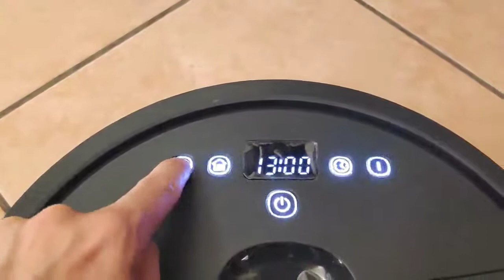Robot Vileda 201 PtPro amico degli animali e nemico della polvere e dei peli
👉 Amazon It